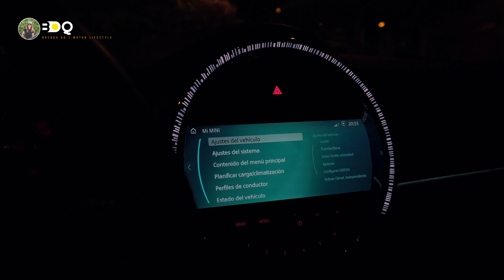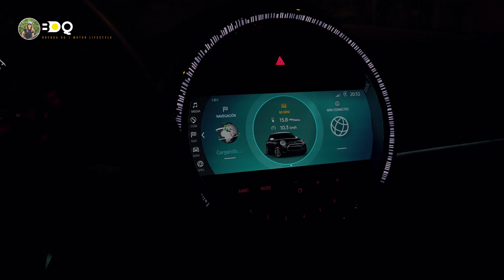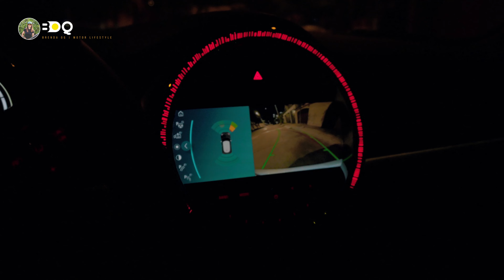TESTEANDOANDO - MINI | MINI SE 100% ELECTRICO 2023 | TEST DRIVE Y REVIEW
La marca MINI no se queda atrás y lanza su MINI COOPER 100% eléctrico, un auto que mantiene la esencia de mini pero causa una primera impresión demasiado buena. Ideal para la ciudad, ideal para esos recorridos que no requieren muchas horas de manejo.

Este vehículo 100% eléctrico te va a dejar maravillado.

Gracias a los chicos de MINI por dejarme manejar durante varios días esta belleza de auto, y si, se ajusta a cada tipo de conductos, según su estilo de manejo.

100 puntos a MINI por cada detalle pensado y colocado en este carrazo.